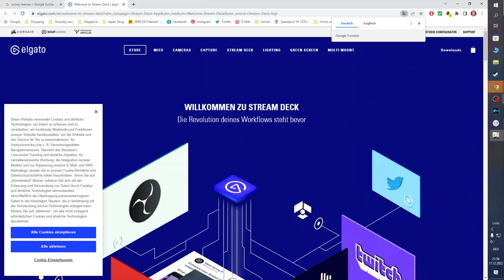Genshin Impact #670 / ein Name für Scaramouch / Gameplay PC /Deutsch